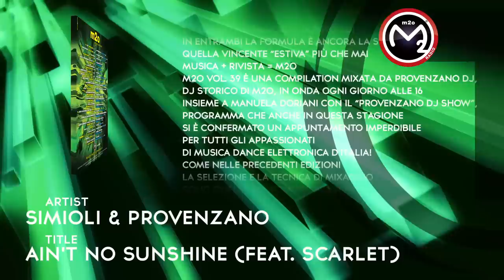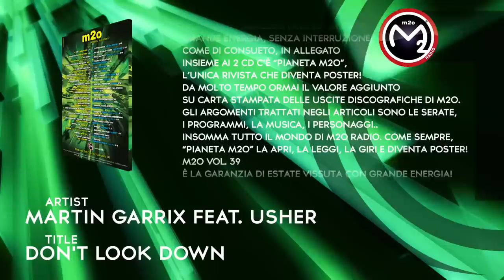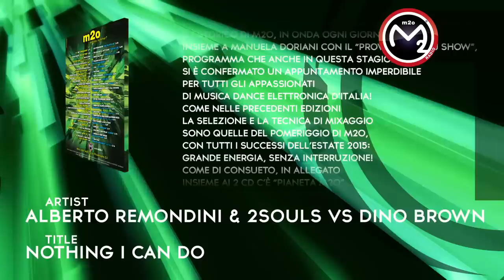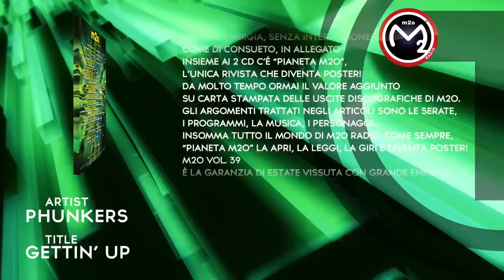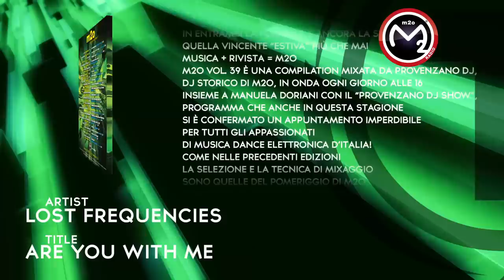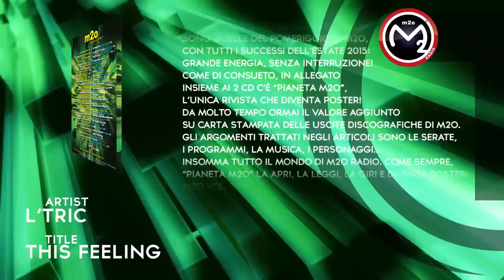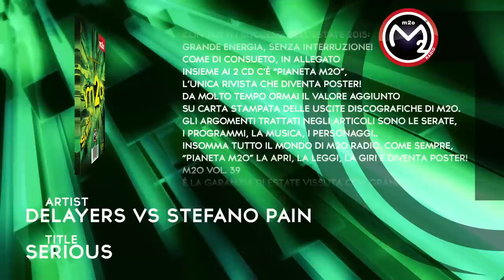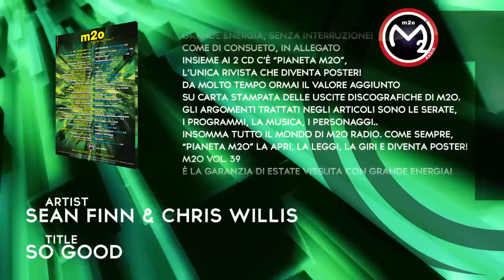M2O 39 - Are You Summer? (Official Minimix) - Time Records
Non è estate se non esce il nuovo cd di m2o vol. 39!

Da oggi nei negozi il doppio cd! In entrambi la formula è ancora la stessa, quella vincente “estiva” più che mia MUSICA + RIVISTA = m2o
M2o vol. 39 è una compilation mixata da Provenzano DJ, dj storico di m2o, in onda ogni giorno alle 16 insieme a Manuela Doriani con il “Provenzano DJ Show”, programma che anche in questa stagione si è confermato un appuntamento imperdibile per tutti gli appassionati di musica dance elettronica d’Italia!  Come nelle precedenti edizioni la selezione e la tecnica di mixaggio sono quelle del pomeriggio di m2o, con tutti i successi dell’estate 2015: grande energia, senza interruzione!

Come di consueto, in allegato insieme ai 2 cd c’è “Pianeta m2o”, l’unica rivista che diventa poster! Da molto tempo ormai Il valore aggiunto su carta stampata delle uscite discografiche di m2o. Gli argomenti trattati negli articoli sono le serate, i programmi, la musica, i personaggi.. Insomma tutto il mondo di m2o radio. come sempre, “Pianeta m2o” la apri, la leggi, la giri e diventa poster!

m2o vol. 39 - è la garanzia di estate vissuta con grande energia!

TRACKLIST:

CD 1:

1 OMI - CHEERLEADER
2 ARIANA GRANDE - ONE LAST TIME
3 JESS GLYNNE - HOLD MY HAND (CHRIS LAKE REMIX)
4 SIMIOLI & PROVENZANO - AIN'T NO SUNSHINE (FEAT. SCARLET)
5 ROSS FEAT. RAMIN REZAI - FLOWIN’ LIKE THE RIVER
6 LEANDRO DA SILVA - LOVE SHACK
7 DON CASH - CARRY ON (PROVENZANO REMIX)
8 CUEVA & MORENO - HERE WE GO
9 JACK BERNINI FEAT. TIMOTHY - BEAUTIFUL AGAIN
10 AVICII - WAITING FOR LOVE
11 MARTIN GARRIX FEAT. USHER - DON'T LOOK DOWN
12 CRISTIAN MARCHI FEAT. MAX'C - SECOND CHANCE
13 MOLELLA & AIRTONES - BRING BACK THE LOVE
14 ARMIN VAN BUUREN FEAT. MR. PROBZ - ANOTHER YOU
15 HARDWELL FEAT. JONATHAN MENDELSOHN - ECHO
16 ALBERTO REMONDINI & 2SOULS VS DINO BROWN - NOTHING I CAN DO
17 FEDER FEAT. LYSE - GOODBYE (STEFAN DABRUCK REMIX)
18 TARA FEAT. SPANKERS - DREAMING (PAOLO ORTELLI & LUKE DEGREE REMIX)
19 PHUNKERS - GETTIN’ UP
20 PREZIOSO VS FABRI FIBRA - ALZA IL VOLUME

CD 2:

1 LOST FREQUENCIES - ARE YOU WITH ME
2 THE CUBE GUYS & JUTTY RANX - SAVE MY LIFE
3 ZWETTE FEAT. MOLLY - RUSH (SAM FELDT REMIX)
4 YOLANDA BE COOL & DCUP - SOUL MAKOSSA (MONEY)
5 L’TRIC - THIS FEELING
6 TOM STAAR - HIGHER
7 MERK & KREMONT - GET GET DOWN
8 PROMISE LAND - LOVE I FEEL
9 DELAYERS VS STEFANO PAIN - SERIOUS
10 CORTI & LAMEDICA VS ANDRY J - YOUR BODY (FEAT. CUCHARA)
11 DENNY BERLAND - WOW
12 GET FAR, PROVENZANO, JEFFREY JEY - PARTY WITH YOU (PROVENZANO REWORK)
13 SNBRN FEAT. KALEENA ZANDERS  - CALIFORNIA (CHRIS LAKE & MATRODA REMIX)
14 J8CK GYPSY - WOMAN (BODYBANGERS REMIX)
15 TOMMY VEE FEAT. MARC EVANS & SHEREE HICKS - INSIDE THE GROOVE (FUTURE DISCO MIX)
16 NICKY ROMERO VS VOLT & STATE - WARRIORS (SYN COLE REMIX)
17 RUDEEJAY - SUPERMASH
18 SEAN FINN & CHRIS WILLIS - SO GOOD
19 DONZELLI & TONY HOGAN - YOU ARE IN MY HEART
20 TONY STAR - BRING ME YOUR SILENCE (TRIPLE1 REMIX)

M2O 39 (ARE YOU SUMMER?)